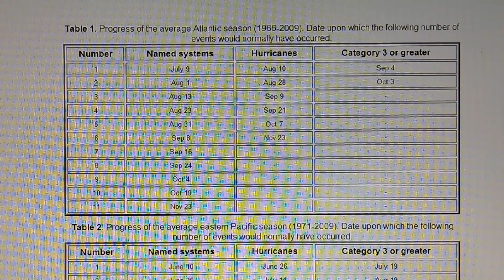Latest on Maria 9-23-2017